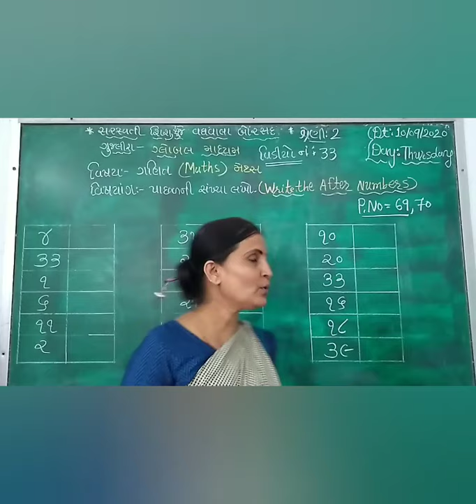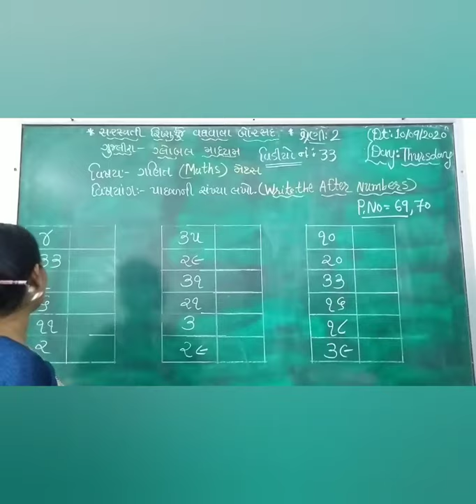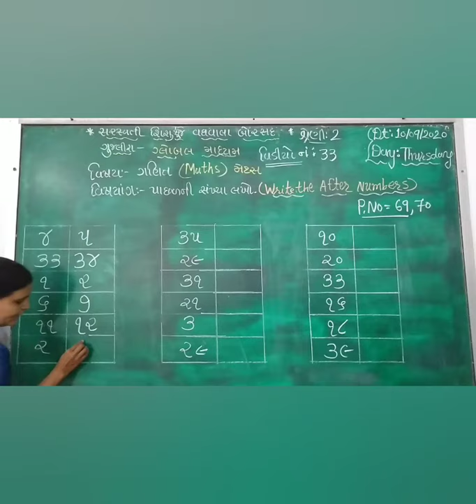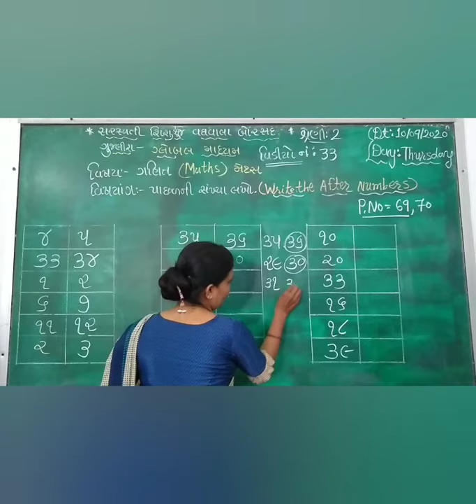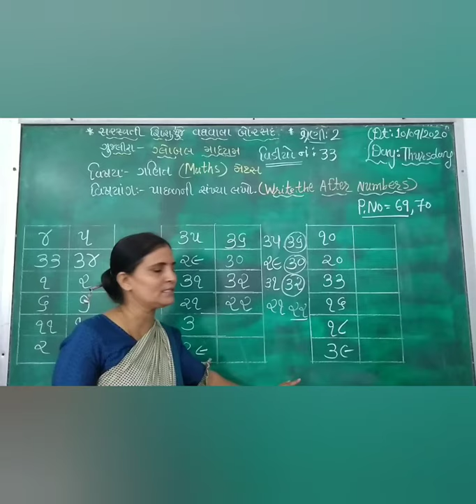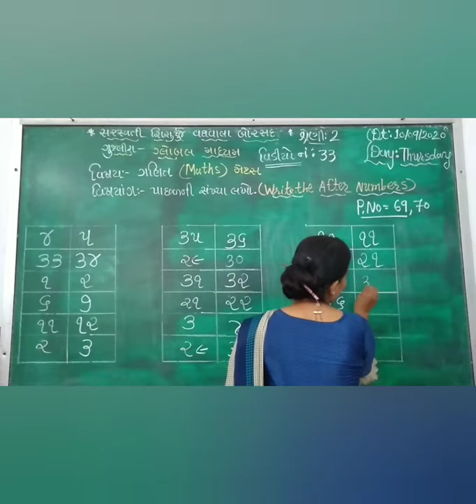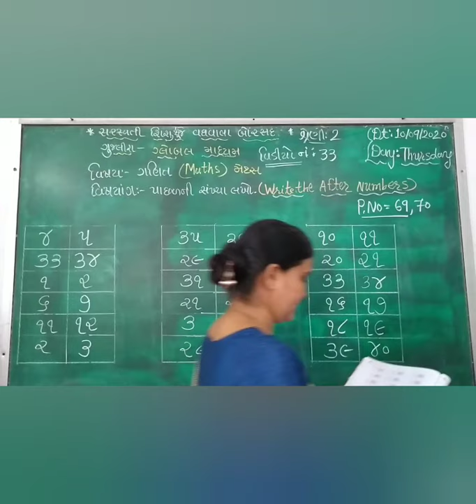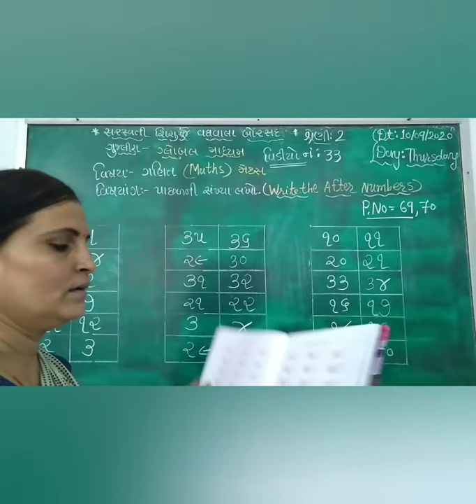શ્રેણી-૨ વિષય : ગણિત તારીખ : ૧૦.૦૯.૨૦૨૦